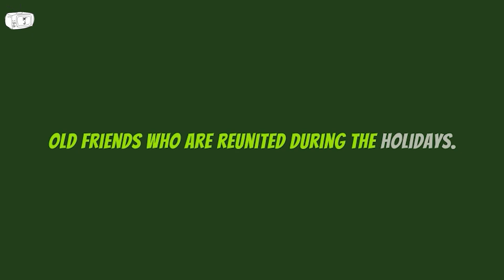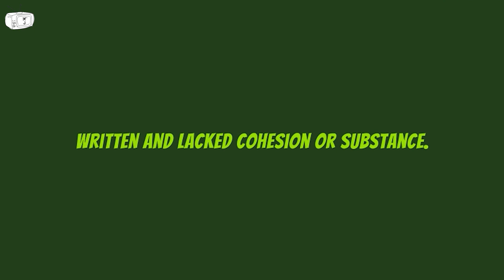Why ‘Best. Christmas. Ever!’ Might Not Be Your Cup of Eggnog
Unwrap the magic of cinema with our review of the Netflix comedy, ‘Best. Christmas. Ever!’ Dive deep into the plot, meet the characters, and join us as we discuss the mixed reviews this film has received. From The Guardian’s critique of its lack of Christmas cheer to Variety’s praise for its balance of cynical and saccharine, we cover it all. Christmas. Ever!’ in the comments below.